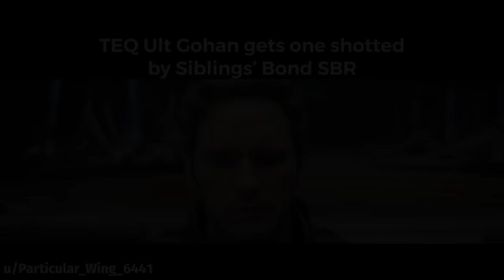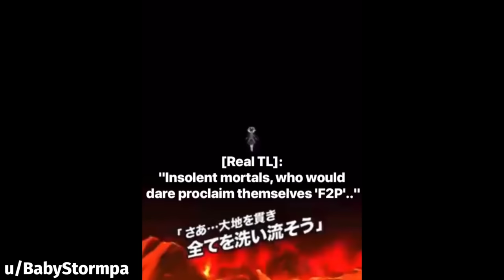DOKKAN BATTLE MEME COMPILATION V71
hey